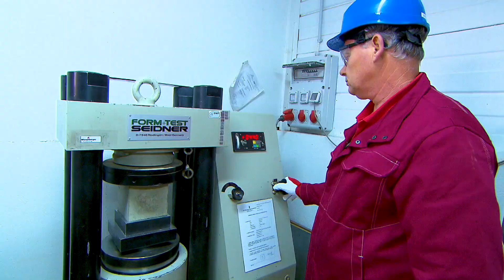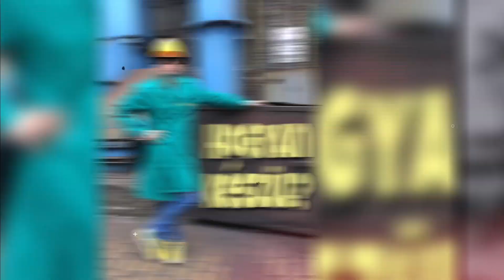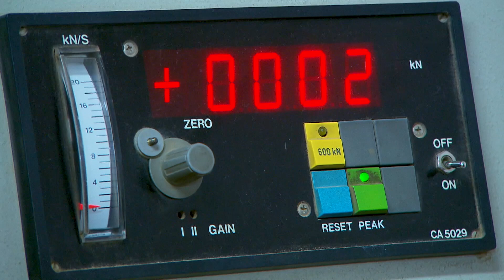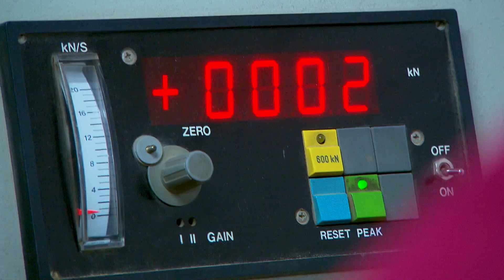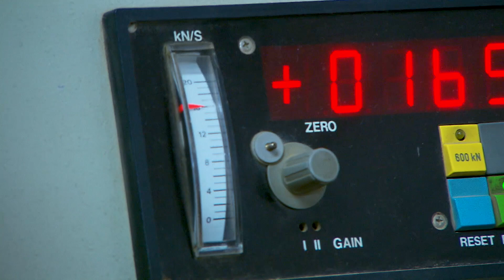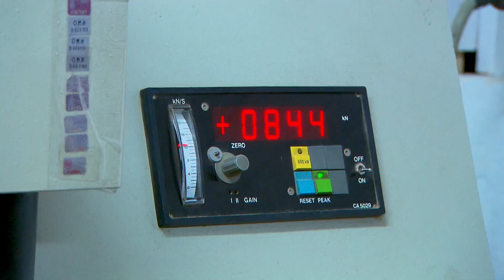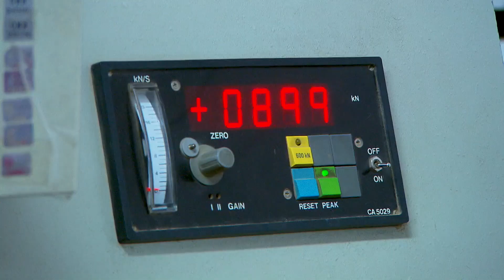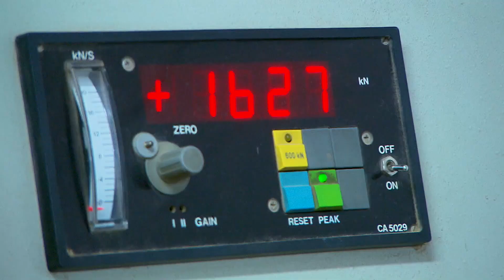Gyerekkori álmom vált valóra a gerendagyárban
Kőszegen jártam, ahol a Wienerberger üzemében megnéztem, hogyan készülnek a legmodernebb áthidalók és gerendák.